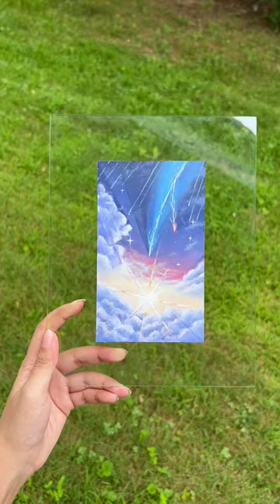painting the comet scene from Your Name ☄️💌✨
acrylics on glass